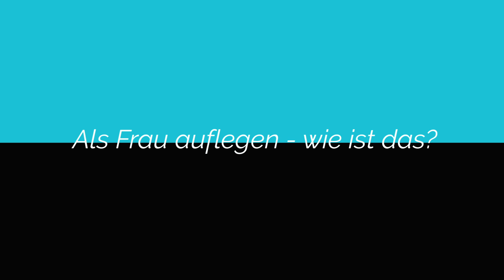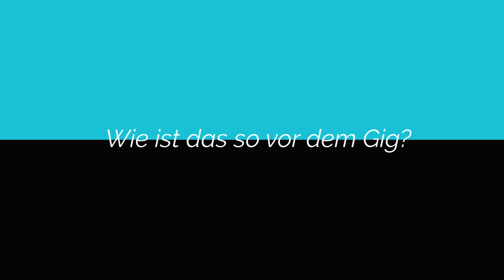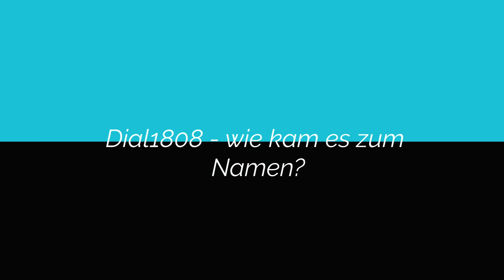EINEN MONAT unterwegs mit DJane-Duo DIAL 1808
Dial 1808 ist ein Wiener DJ-Duo. Alles begann in einer Nacht im Kultbeisl “Schweden Espresso” in Wien, als sich Steffi die Titelnummer 1808 der Jukebox wünschte. Was danach geschah, ist History.

Wir wollten wissen, wie es ist, ein weibliches DJ-Duo in einer von Männern dominierten Szene zu sein. Also haben wir Steffi und Viki einen Monat lang begleitet.

|| PRODUCTION CREW ||
Kamera & Schnitt: Christopher Hanschitz
Produzent: Benjamin Keitel

Steffi & Viki von Dial 1808

|| MUSIC ||

|| ÜBER BAM! ||